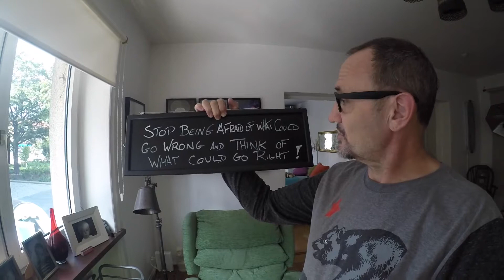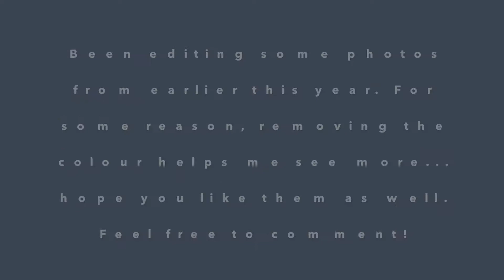20170628 IC Stop Being Afraid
Sony A7r2
    Zeiss lens
    Røde mic

Software:       Apple imovie
    Adobe Lightroom

I really would love to get my positivity out to all…